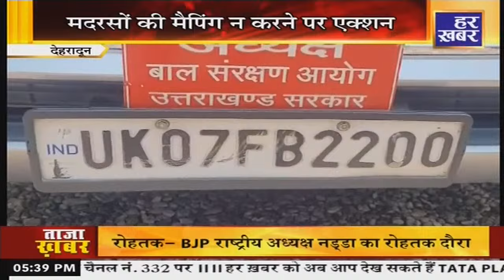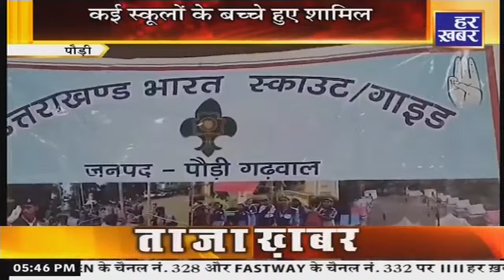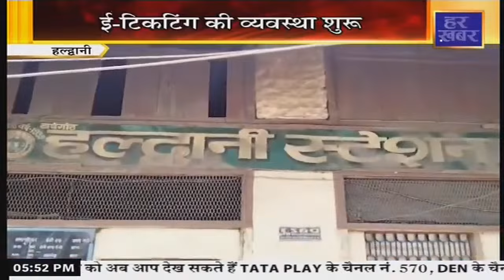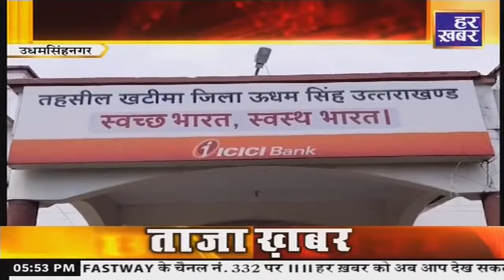खबर उत्तराखंड || 5:30 PM || Uttarakhand Latest News || 21 May | Har Khabar